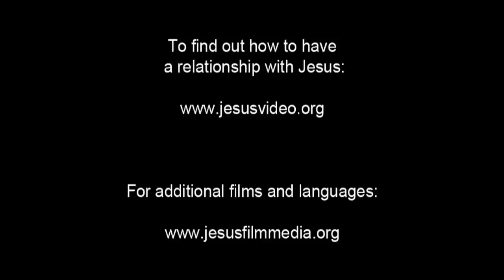(3/61) Masa Kecil Yesus | Film Yesus | Bahasa Wewewa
Seminggu setelah bayi itu lahir, Dia disunat dan diberi nama Yesus. Ketika Yesus masih masih kecil mereka pergi ke tempat peribadatan dan bertemu seseorang yang bernama Simeon.

Roh Kudus telah berjanji bahwa Simeon tidak akan mati sebelum melihat Tuhan Sang Mesiah. Simeon melihat Yesus dan menyatakan Dia sebagai Mesias yang dijanjikan.